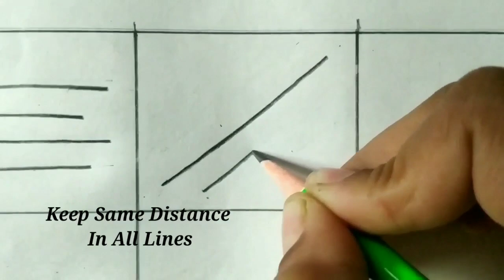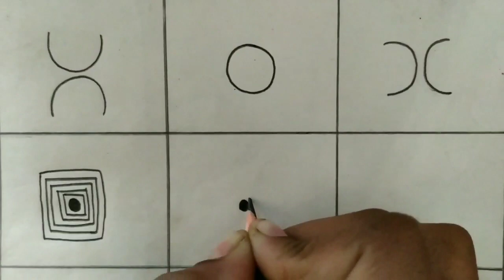Mehndi Class #1 || How To Learn Mehndi Design For Beginners || Line Practice || Mehndi Course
About Video:- Is Video Me Aaj Mai Aapake Sath Share Karni Vali Hu 1Mehndi Class Video, Aagar Aap Mehndi Sikhana Chaahate Ho To Please Mere Channel Ko Subscribe Kijiye Aur Sathe He Sathe Bell Icon Par Click Karana Mat Bhulana. Friends Ye Video Maine Beginners Keliye Banaya He Jinhe Bilkul Bhi Mehndi Nahi Aati, Ye Beginners Keliye Kafi Useful He.

Thank yor for watching my video.